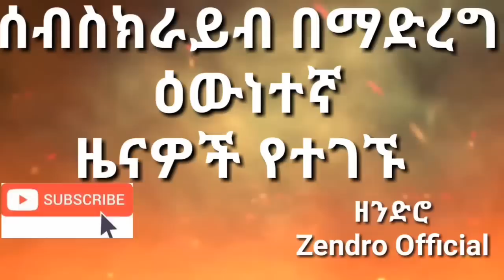Shukshukta (ሹክሹክታ) ጀዋር መሐመድ እና እስክንድር ነጋ አዲስ አበባ ባለቤትነት